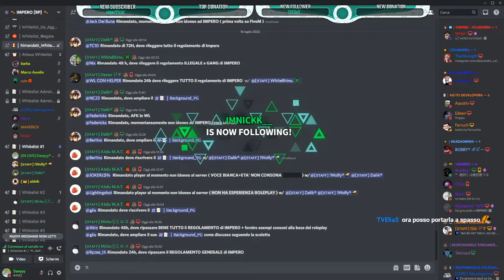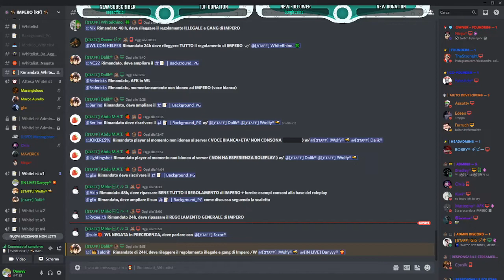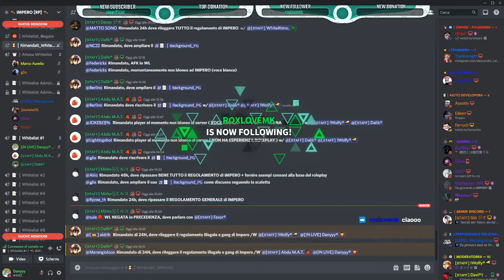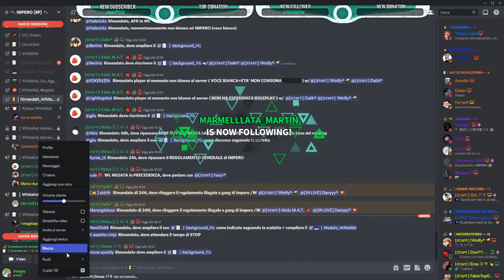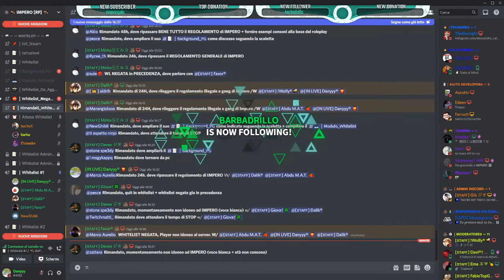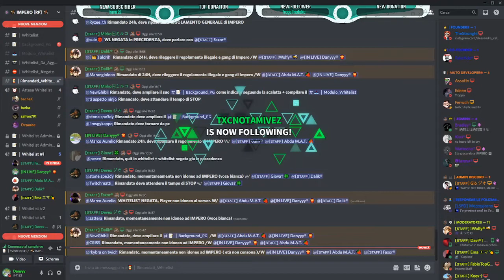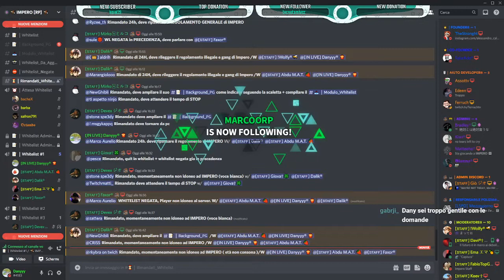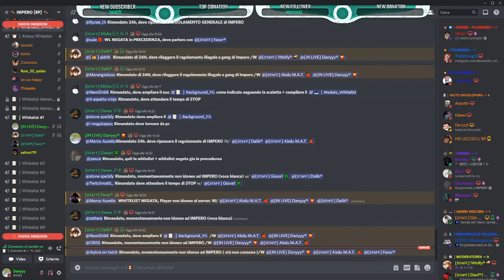[IMPERO STAFF] - Whitelist di IMPERO #16